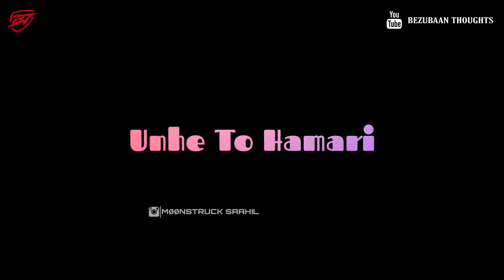Dil e Gumshuda Ost Status || Tu Mera Sukoon || Nabeel Shaukat Ali || BlackScreen WhatsApp Status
VIDEO EDIT BY MIR SUHAIL ❤️

KEEP SUPPORTING 💕❤️
KEEP LOVING 💝
KEEP SHARING ☺️😊

nabeel shaukat status song,
bewajah nabeel shaukat status,
nabeel shaukat ali songs status,
nabeel shaukat ali status,
nabeel shaukat ali whatsapp status,
nabeel shaukat ali naat status,
kardo karam status nabeel shaukat,
nabeel shaukat whatsapp status,
nabeel shaukat naat status,
nabeel shaukat ali ost status,
nabeel shaukat ali sad status,
nabeel shaukat sad status,
nabeel shaukat song whatsapp status,
ost status song,
ost status full screen,
best status,
ost status sad,
ost status new,
best status for whatsapp,
ost status black screen,
ost status sahir ali bagga,
best status song,
ost status khuda aur mohabbat,
ishq hai ost status black screen,
fitoor ost status black screen,
jalan ost status black screen,
rang mahal ost status black screen,
fitoor ost status black background,
baddua ost status black screen,
sitam ost status black screen,
best status video,
best status app,
best status for independence day,
best status for whatsapp song,
best status love,
chupke chupke ost status,
suno chanda ost status,
cheekh ost status,
mohabbatein chahatein ost status,
suno chanda ost status whatsapp,
chupke chupke ost status full screen,
chupke chupke ost status female,
chupke chupke ost status female version,
cost status,
cost status video,
whatever it cost status,
rang mahal cost status,
coast guard status,
cost whatsapp status,
cost jogni status,
cost card navy status,
ost status drama,
ost status download,
ishq hai ost status dialogue,
parizaad ost status download,
pakistani drama ost status,
deewangi ost status,
dour ost status,
do bol ost status,
dost status,
dost status video,
dosti status song,
dost status shayari,
dost status gujarati,
dost status attitude,
dosti status sad,
dost status new,
fitoor episode ost status,
ehd e wafa ost status,
uraan ost status,
parizad episode ost status,
eman ost status,
amanat episode ost status,
mohlat episode ost status,
ost status female,
ost status fitoor,
ost status female version,
best status for whatsapp love,
goblin ost status,
guzarish ost status,
dile gumshuda ost status,
prem gali ost status,
gustakh ishq ost status,
dil gumshuda ost status,
ghalti ost status,
ghalati ost status,
gst status,
gst status kaise check kare,
gst status pending for processing,
gst status check,
gst status suspended,
gst status pending for clarification,
gst status video,
gst status rejected,
ishq hai ost status,
ishq hai ost status full screen,
haara dil ost status,
humsafar ost status,
khali hath ost status,
hoor pari ost status,
hasad ost status,
hassad ost status,
i lost status,
i lost myself status,
i am lost whatsapp status,
i lost everything status,
i'm lost whatsapp status,
i lost you status,
i lost u status,
i lost her status,
jalan ost status,
ishq jale ost status,
ishq jalay ost status,
jalan ost status full screen,
judai ost status,
jalan drama ost status,
deep jalay ost status,
jhooti ost status,
post status,
post status check,
post status pubg,
post status song,
post status video,
post status on instagram,
post status malayalam,
post status in bgm,
khaani ost status,
khamoshi ost status,
khasara ost status,
khudgarz ost status,
khuda mohabbat ost status,
kamzarf ost status,
kdrama ost status,
ost status lyrics,
ost status love,
rang mahal ost status lyrics,
ishq hai ost status lyrics,
azmaish ost status lyrics,
mohlat ost status lyrics,
fitoor ost status lyrics,
tana bana ost status lyrics,
lost status,
lost status malayalam,
lost status video,
lost status for whatsapp,
lost status rcr,
lost status hindi,
lost status tamil,
lost status song,
fitoor ost status male version,
mohlat ost status male version,
rang mahal ost status,
munafiq ost status,
mere apne ost status,
mann mayal ost status,
mere bewafa ost status,
most status,
most status song,
most status video,
most status whatsapp,
most status full screen,
most status song english,
most status song hindi,
most status 499,
pakistani ost status new,
pakistani drama ost status new,
ishq hai ost status new,
dil nawaz ost status,
ost song status new,
new drama ost status,
nand ost status,
o rangreza ost status,
o zalim ost status...